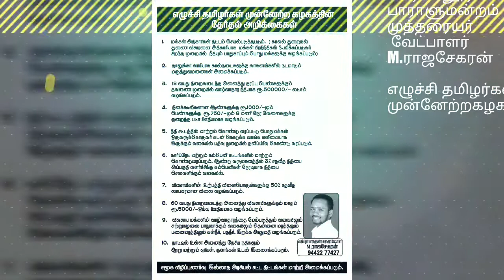பெரம்பலூர் பாராளுமன்றம் தொகுதி முத்தரையர் வேட்பாளர் M.ராஜசேகரன்